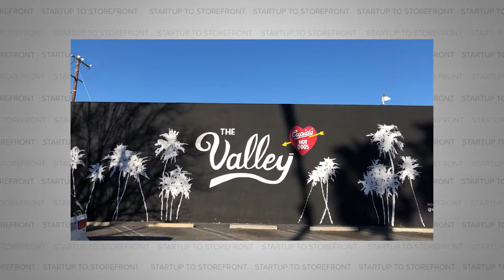A Spicy, Sour Candy Combination You've Never Tried Before - Chili Chews (Full Episode)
Remember when we were all making sourdough bread to pass the time during lockdown? Our guests today were also cooking something up in their kitchen, but it was much sweeter and designed to be more of a long-term play than a short-term way to occupy their time. Shant Reganyan and Vicken Kejejian were fulfilling a long time mission to start a business together. And with the coronavirus pandemic upending everyone’s best-laid plans, there really was no better time to take that first step. So the two childhood friends created their own candy. They mixed together a blend of spices, developed a base, put ‘em together and called it Chili Chews. And after testing their recipe on friends and family, they set their sights on making the grocery store candy aisle exciting again.

So listen in as we cover everything from why they chose a name that was purposefully vague, running into discrimination from those who thought they were too young to be taken seriously, and why their candy tastes like the San Fernando Valley — in all the best ways.

⏱️ Timecodes:
00:00 Intro to Episode with Chili Chews
1:11 About Chili Chews
2:00 What made you want to start Chili Chews?
3:43 What is the market size?
6:29 What was the R&D process like for homemade candy?
7:33 How did you spend the first $500?
9:23 What was the first step to reaching a mass audience?
10:57 LSAT and Business School v. Candy Chews.  The struggle is explained.
12:47 Would you ever get investors?
13:39 Are you going to finish law school or drop out?
14:34 This is an important inflection point
15:13 Do you want to sell Chili Chews in retailers?
16:26 How long did it take to come up with the name?
17:40 Imagine this: Chili Chews Slot Machine
17:54 Building communities around products
19:06 Chili Chews Discord
19:22 Supply Chain Issues
20:52 What's the price for Chili Chews?
21:58 The New Age Entrepreneur
24:00 The CPG industry is cutthroat
27:06 Are you going to go on Shark Tank?
27:21 What marketing is working?
29:48 Shoutout by Shopify CEO, Tobi Lutke
31:51 Are you thinking of creating different products?
33:12 How much money are you raising?
33:35 Have you considered movie theatres?
33:52 How do you view the candy market from the top down?
35:08 What gets you the highest yield?
36:04 Chili Chews Taste Test and Honest Review!
39:50 Closing thoughts with Chili Chews